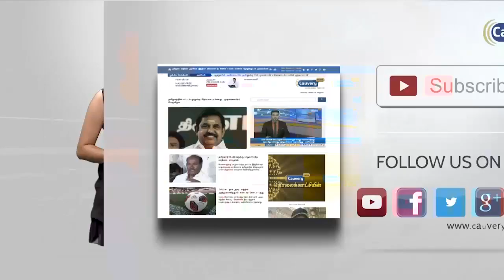ஜெயலலிதா மரணம் தொடர்பான விசாரணை - தம்பிதுரை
ஜெயலலிதா மரணம் தொடர்பான விசாரணை - தம்பிதுரை விளக்கம்